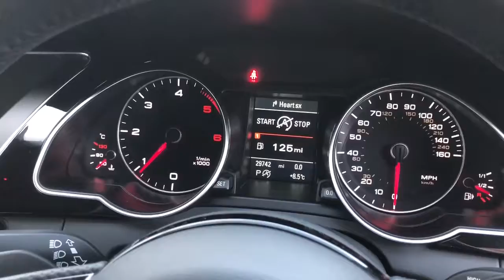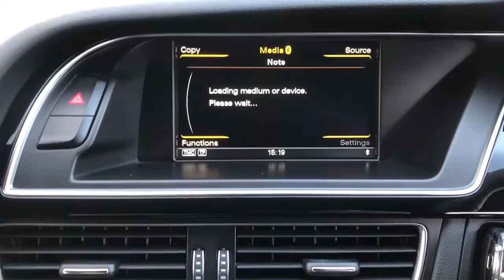Audi A 5 S Line Auto In White